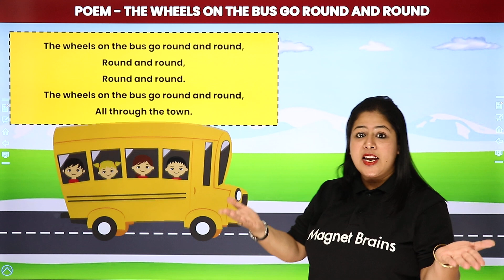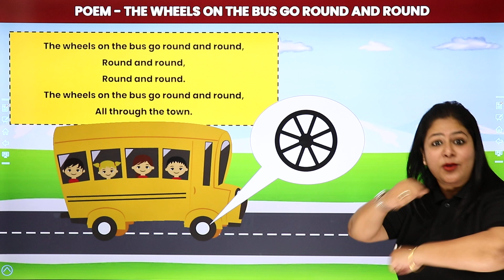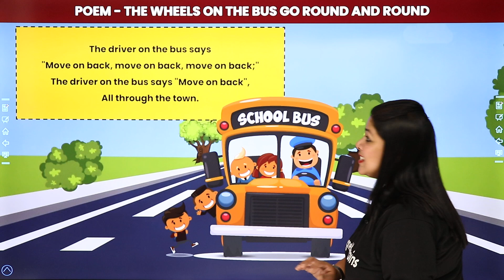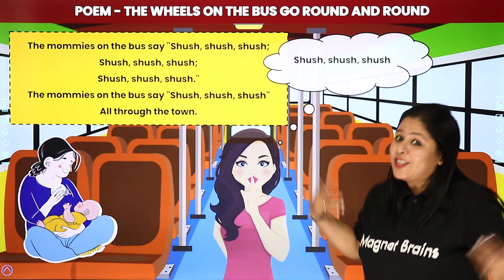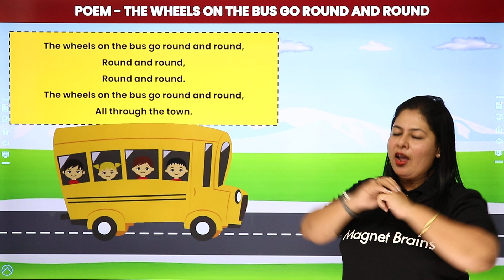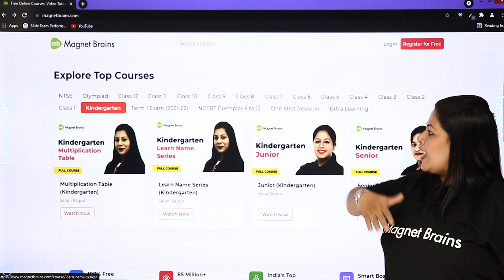The Wheels on the Bus Go Round and Round Song - Popular Nursery Rhymes | English Rhymes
✔️ Class: Kindergarten
✔️ Subject: English Poem
✔️ Topic Name: The Wheels on the Bus Go Round and Round Song
✔️ Topics Covered in This Video: "The Wheels on the Bus Go Round and Round" is a fun and interactive nursery rhyme for young learners. This engaging song helps children develop language skills, rhythm, and coordination while singing along to the actions. Perfect for Kindergarten students to enjoy and learn in a playful way.
00:00 The Wheels on the Bus Go Round and Round Song (English Rhyme)
04:59 Website Overview

wheels on the bus nursery rhyme
english poems for kindergarten
action songs for preschoolers
the wheels on the bus song lyrics
kids nursery rhyme songs
kindergarten english rhymes
wheels on the bus actions for kids
interactive songs for kindergarten
cbse english rhymes for kids
wheels on the bus go round and round
english poem for nursery kids